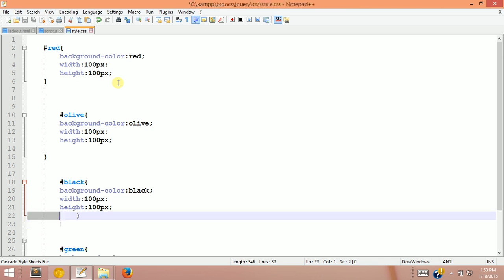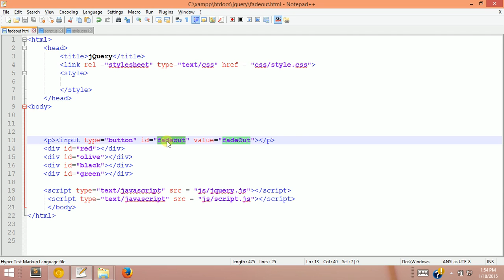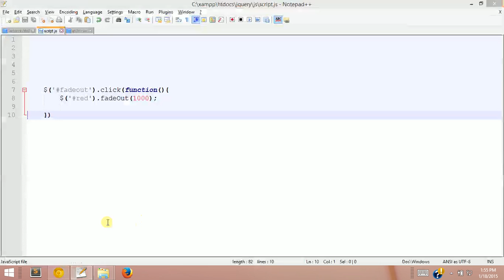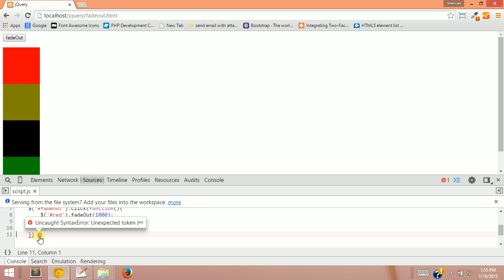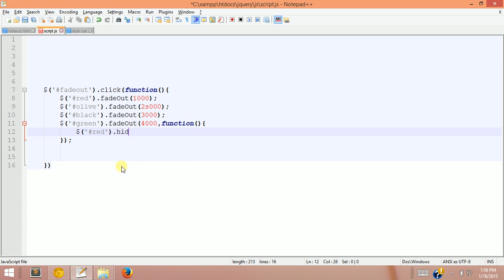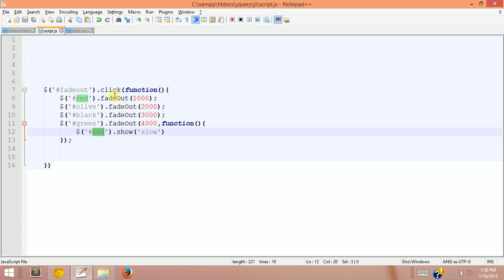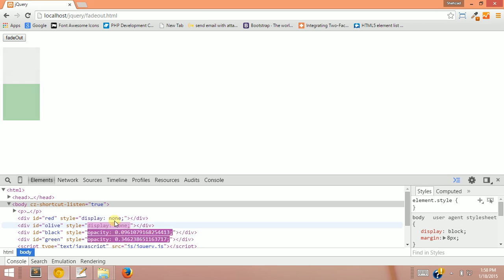58 fade out